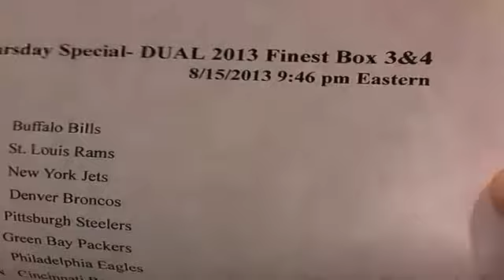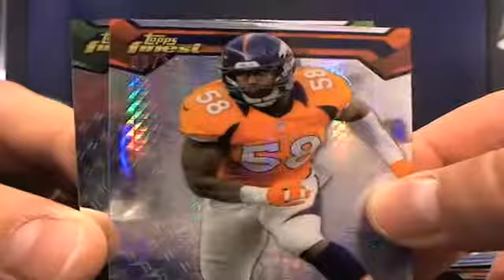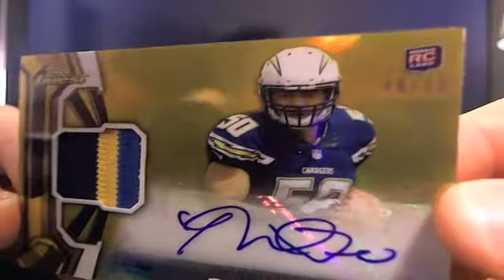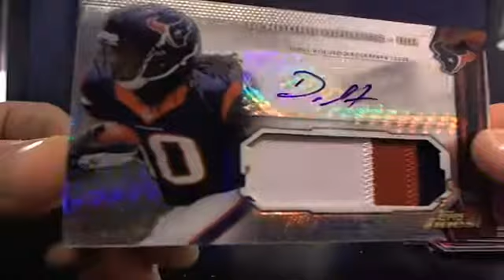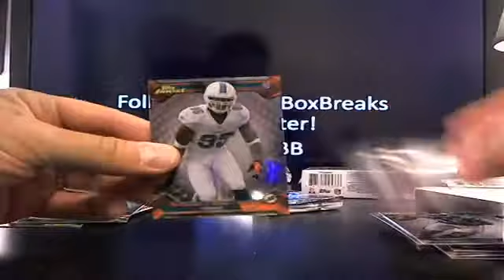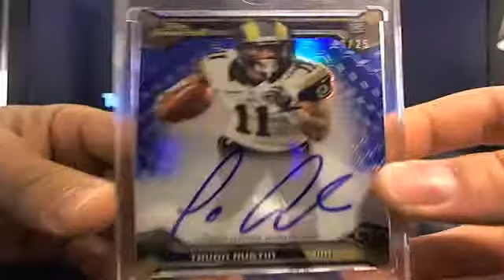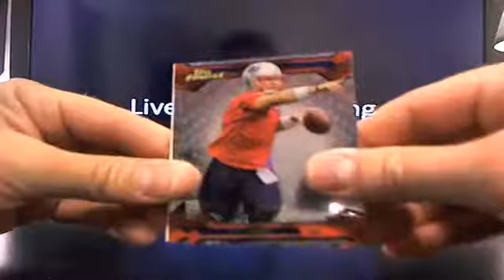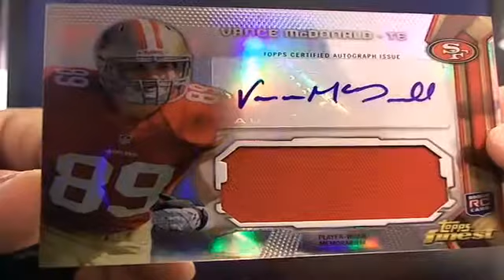UltimateBoxBreaks.com: 2013 Finest Football Dual Box Break 2